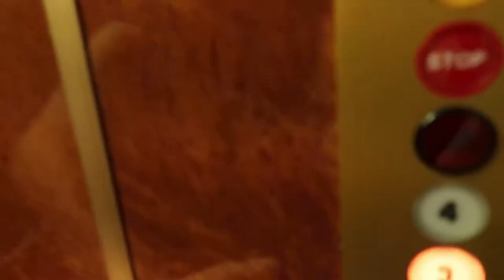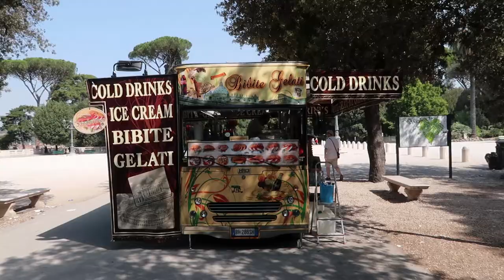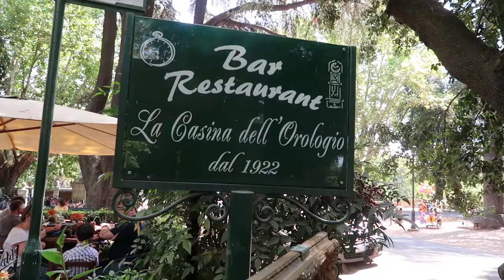Caravaggio in Rome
We took a trip down memory lane for our friend Chris who introduced these wonders to me so many years ago in Rome.

Church: Santa Maria del Popolo

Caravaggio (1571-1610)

Art in the Cerasi chapel:

The Crucifixion of Saint Peter
The Conversion of Saint Paul

GoPro Hero (old)